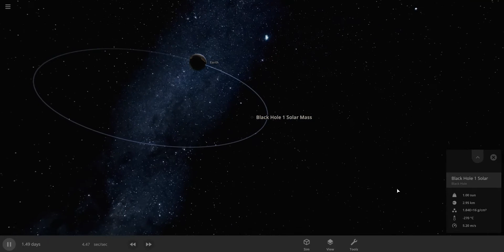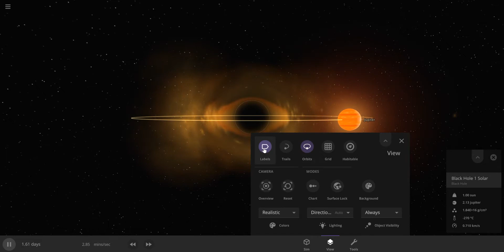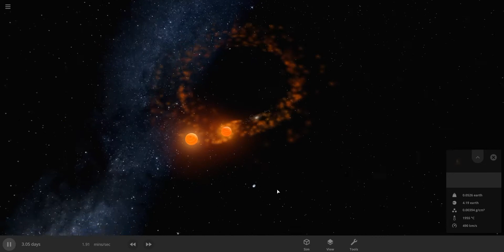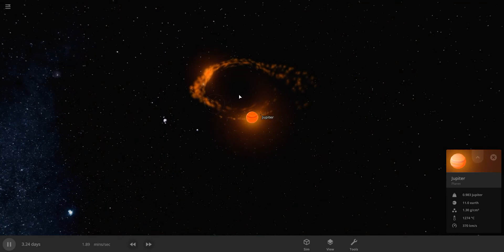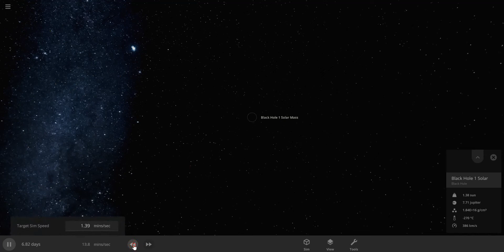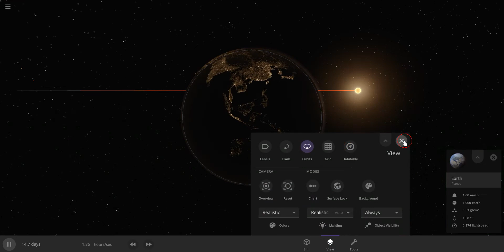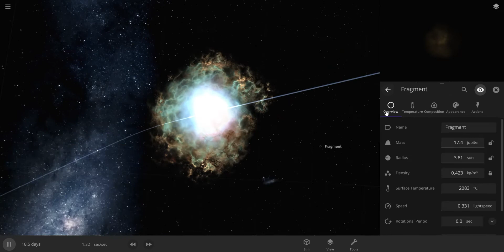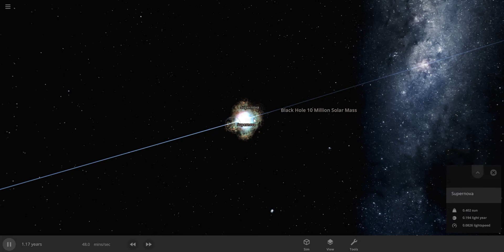Universe Sandbox 2 - Lubang Hitam / Black Hole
Universe Sandbox is a physics-based space simulator.
It merges gravity, climate, collision, and material interactions to reveal the beauty of our universe and the fragility of our planet.
Create, destroy, and interact on a scale you've never before imagined.